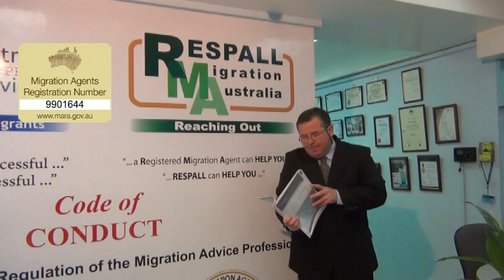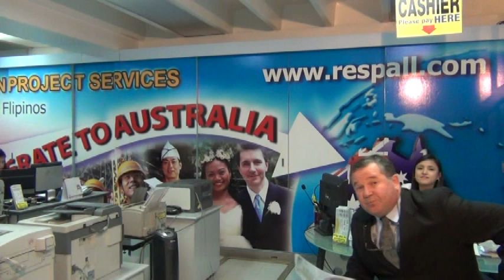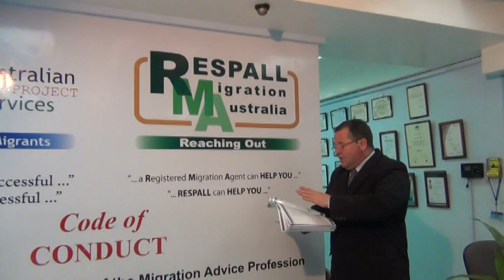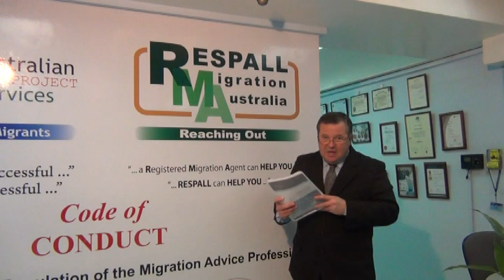Financial duties of a Registered Migration Agent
We operate with honesty, integrity and respect to properly understand your application, work hard to gather all the information and documents, attention to detail and accountability to lodge a valid and genuine visa application for Australia from the Philippines.